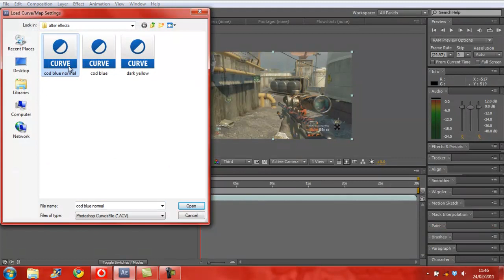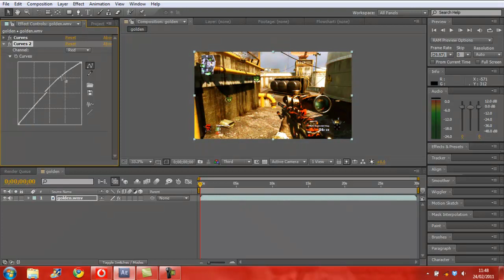3 cc Tutorials on Adobe After Effects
a few color correction tuts on after effects enjoy